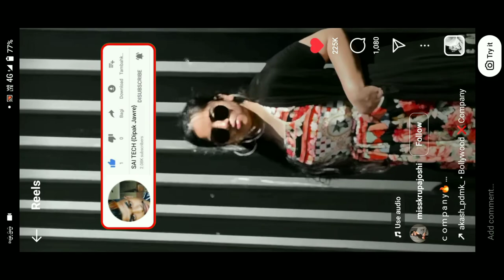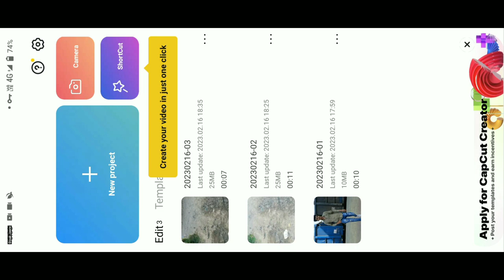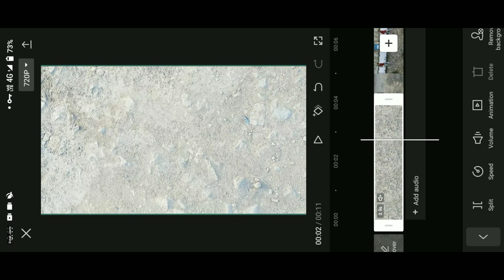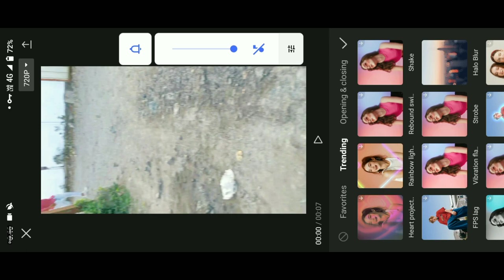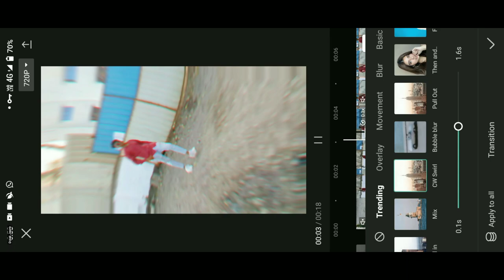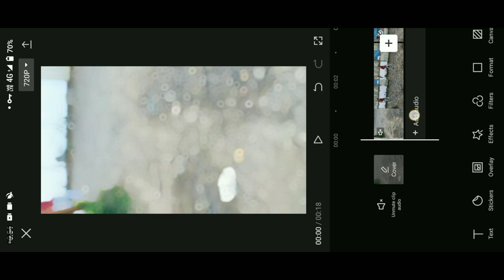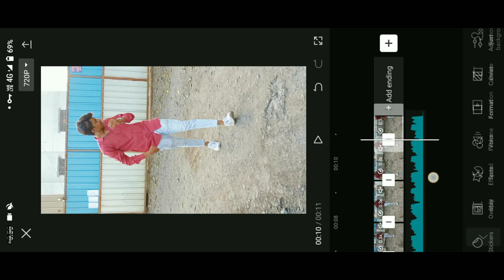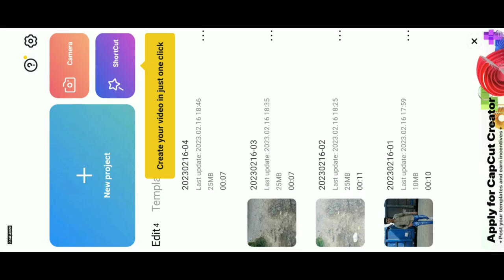Kya Bolti Company Trending Video Editing || Holo Blur Lens Effect Jhalak Dikhlaja Reels Editing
hello guys
is video me maine bataya hai ki aap instagram Trending Reels, Jhalak Dikhlaja X Company Holo Blur Lens Effect Video Editing Kaise Kar Sakte Ho CapCut App Me 2 minute me editing kar loge to guys video ful watch kar Lena ok.

My Links

w